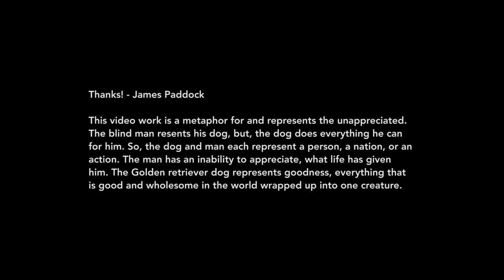Thanks! by James Paddock. A conceptual art video, 73 seconds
A conceptual video installation by James Paddock about the unappreciated.

Credits: Directed by Rob Luckins and James Paddock.
Actor:  Dave Lee.
Dog Actor: Tarka.
Dog Trainer: Samantha Ball.
Clock ticking credit: 127108_joedeshon_granfather-clock-ticking-60-seconds.